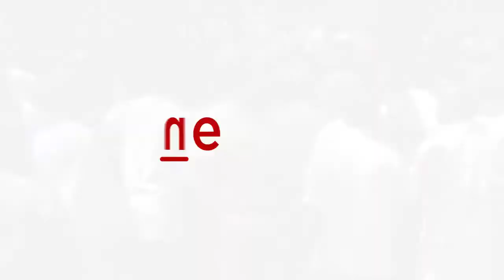Puttannaiah buried with mud from 30 districts, Mandya sheds tears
Thousands of teary-eyed people gathered at Kyatanahalli to pay their last respects to farmers leader and MLA Puttannaiah. The final rites were performed with government respect. He was buried beside the grave of his parents. Covered with a green shawl, which represents agriculture and farmers issues, mud from 30 districts was brought by farmers to pay respects to their favourite leader.  Apart from his family, even people who gathered there were inconsolable. Puttannaiah's friend and Congress leader was seen bursting into tears when he paid his last respects. Watch the video on Asianet Newsable.